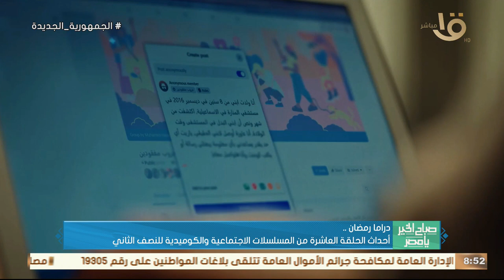صباح الخير يا مصر | درما رمضان.. أحداث الـ 25 من المسلسلات الاجتماعية والكوميدية